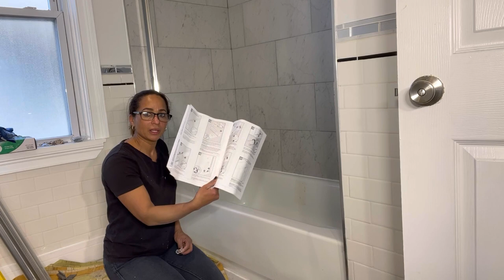Cómo Instalar una Puerta de bañera 💦Delta Paso a Paso💪